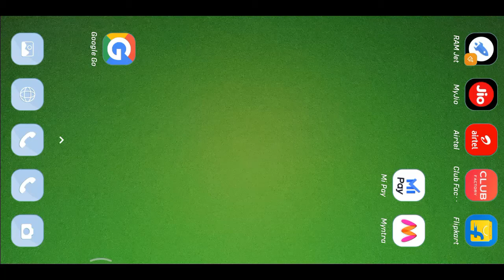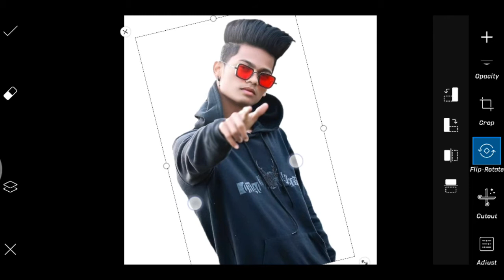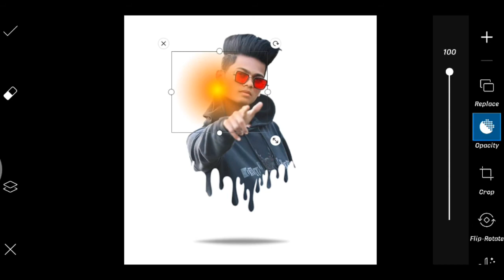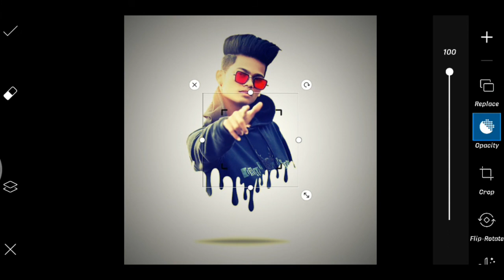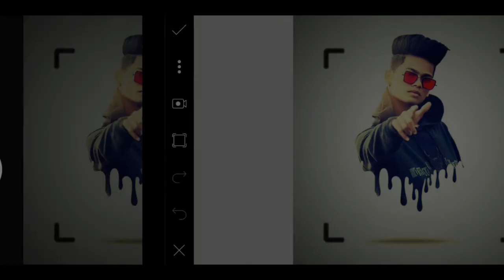Editor | Picsart Photo | Picsart Photo Editing | New Picsart Editing 2020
PicsArt photo edit | Edit photo PicsArt | Photo PicsArt editing 2020 | New picsart photo edit

Apna editor
apnaeditor